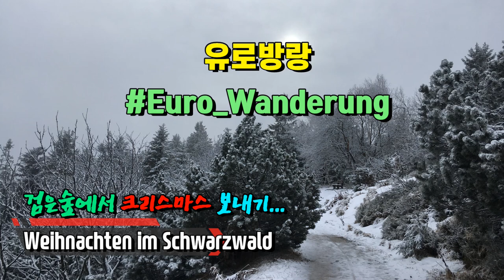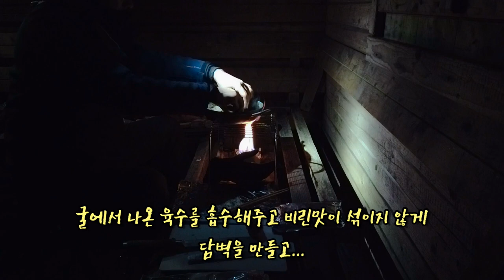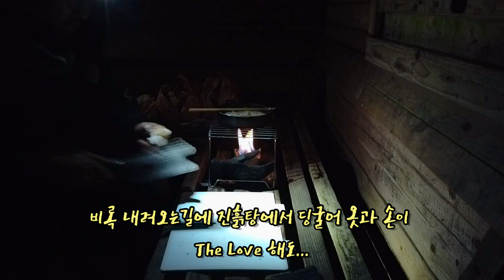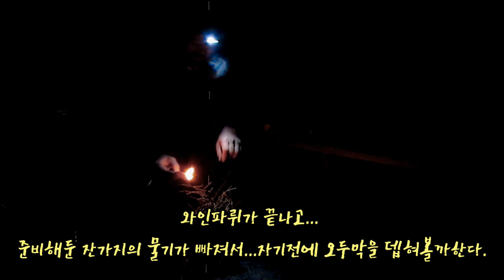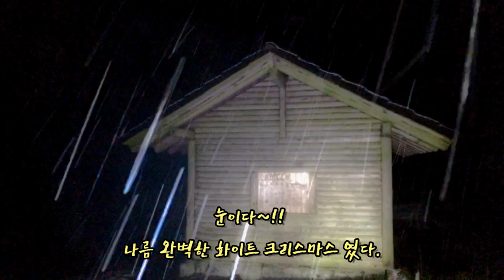호숫가 오두막(Wildsee Hütte) 에서 퐁듀와 와인파티 // Hütte-Übernachtung am Wildsee / Weinparty mit Fondue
Wildsee 에 도착, 호숫가의 오두막에 짐을 풀고 혼자만의 와인파티~~ 퐁듀 에 찍먹할 음식들을 준비하고~~ 이어지는 소소한 먹방 영상.